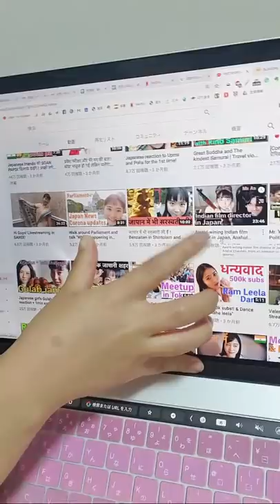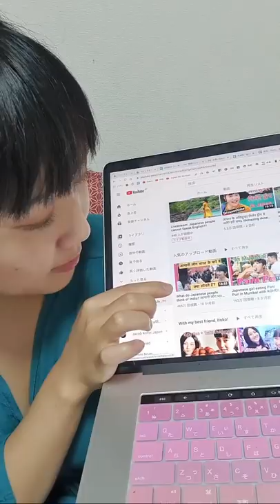Livestream: Japanese people cannot Speak English??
I make videos of Japan, India, and travels in Hindi.